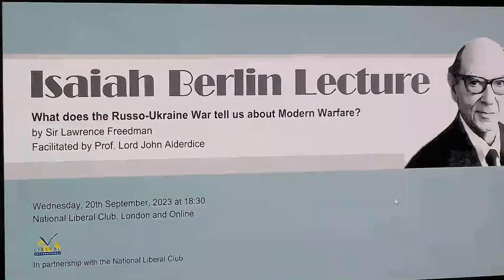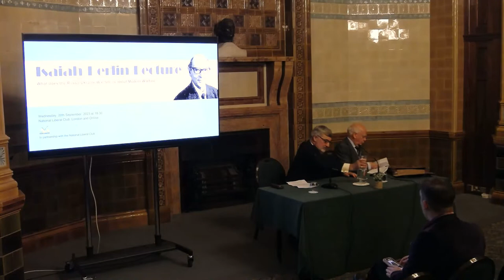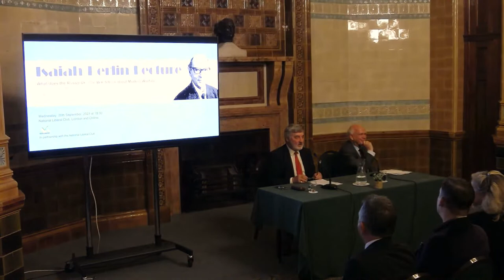Isaiah Berlin Lecture ‘What does the Russo-Ukraine War Tell Us about Modern Warfare’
The Ukraine war has been the first battlefield contest between Russian and Western military hardware and tactics. What has it taught us about how future wars will be fought?

With lessons from Russia’s full-scale invasion of Ukraine being debated and assessed, join internationally celebrated military historian and professor of international relations and strategy, Sir Lawrence Freedman, for Liberal International’s Isaiah Berlin Lecture ‘What does the Russo-Ukraine War Tell Us about Modern Warfare.’

Together with Liberal International President of Honour, Lord Alderdice (Executive Chairman of the Changing Character of War Centre at Pembroke College, University of Oxford), Sir Lawrence will set out the way in which warfare has changed following Russia’s full-scale invasion of Ukraine in February 2022.